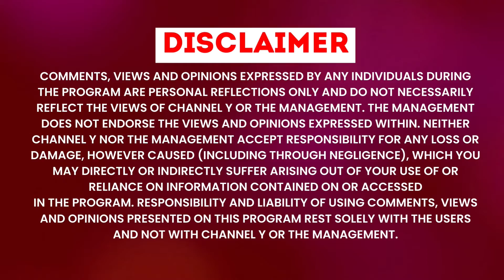CONSERVATIVE AND NDP ASK FEDERAL GOVT, DO MORE TO REDUCE COST OF LIVING I Y MEDIA POLITICAL SENSEX